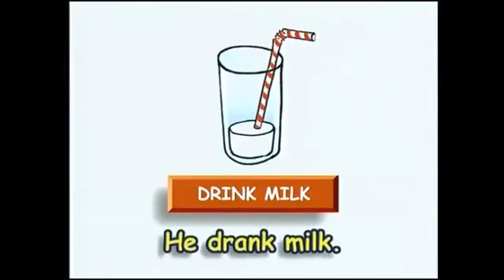Spotlight 4 14a Magic moments! What did Paco do last week?